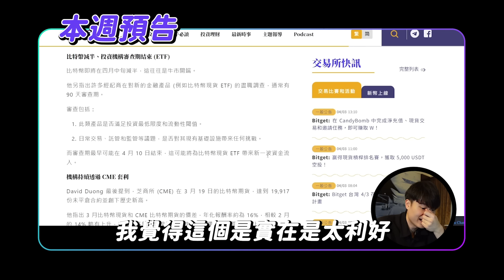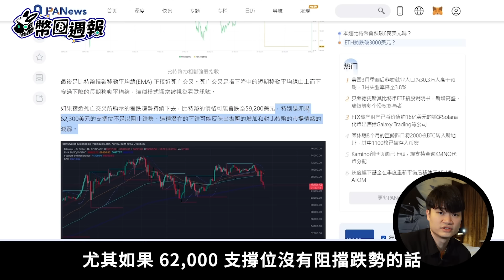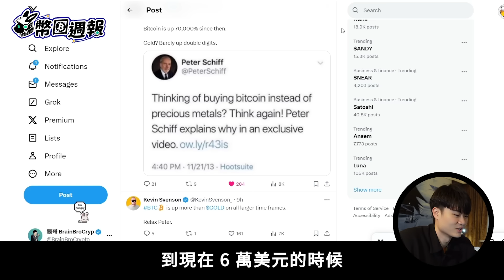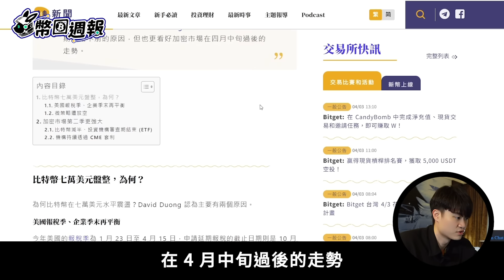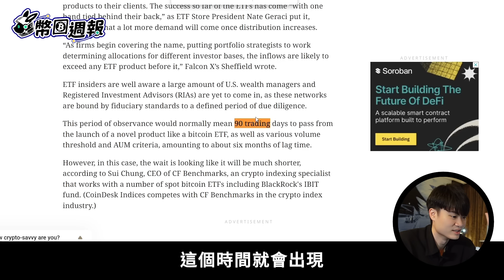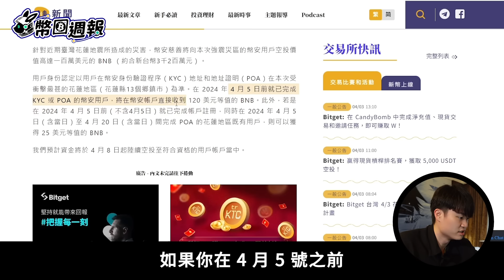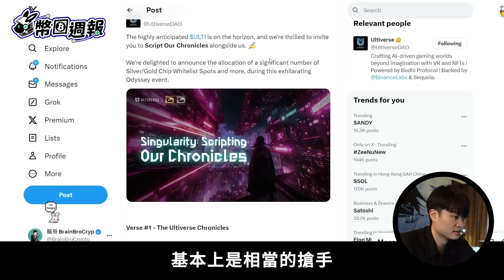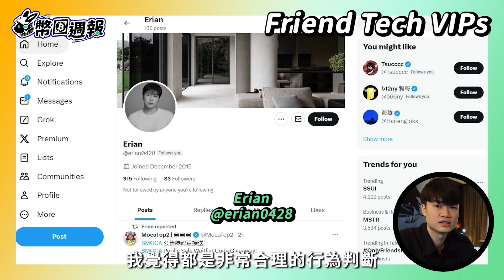幣圈週報 0408｜牛市巨大危機，美國利空浮現！？兩大機構級利多過分低估，我將在這天重倉買進！🤩政府採用 ETH 生態技術！幣安、Bitget 空投活動繼續加開／香港幣圈盛會預告／天佑花蓮，天佑台灣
從 7 萬美元只花兩天又跌到 65 K，許多分析師擔憂比特幣往下守不住 6 萬關口，總經面、技術指標都有利空出現，但這兩個新聞背後帶有的利多含意真的太被低估了.　此外這週幣安、Bitget 空投都有（老朋友了），我還在香港遇到一個幣安投資的大型項目近期有很值得參與的活動，還有 5 月又有香港比特幣峰會，以及最後我要大膽預告我的加倉計畫！(不構成投資建議)

本週前瞻焦點 (有點多)：
✅限量名額實體課程
《ETF 狂牛來襲，轉戰幣圈的股票基金操盤人，後市怎麼操作?》
講師：呢喃貓投資 x上億資產操盤手 x 首席研究員 6A
時間：4/1７ (三) 19:00
地點：台北
費用：０元
2024 年美國政府通過比特幣現貨 ETF，各大機構資金湧入加密市場，時逢比特幣減半行情，狂牛來臨將如何把握？
本課程專為想瞭解 2024 年如何入門加密貨幣投資的新手設計，由前股票基金操盤手，分享從傳統證券市場轉戰幣圈的原因，並教學員如何避免常見的賠錢踩雷誤區，帶領學員把握加密貨幣的時代紅利與投資機會。

新手課程早鳥優惠期
《投資加密貨幣，懂這些就夠了！從新手到穩健獲利的全方位幣圈入門課》
早鳥價好評延長， 30 堂不到 220 USDT... 😭😭😭
講師：腦哥
可以再折扣 300 台幣!

✅幣安領投 Ultiverse 早期拿獎資訊
任務： 4/18 前完成指定內容即可享有 SOUL 積分、$ULTI 代幣、金/銀薪片空投資格！詳情貼文

✅香港比特幣亞洲峰會 Bitcoin Asia 活動資訊
日期: 5 月 8 日~ 5 月 9 日
地點: 香港 啓德郵輪碼頭
👉額外抽獎：本期週報留言區留言任意內容，加上＂我五月想去香港參加 Bitcoin Asia " 字樣，抽三位直接送出售價 199 USD 的峰會門票！

0:55 intro：本週必看
1:51 🍊上週焦點
1:59 比特幣慘跌!?
5:36 今年可能不會降息
9:25 貝萊德更新比特幣ETF招股說明書
12:44 預期 Q2 比特幣 ETF 大量流入
18:38 迷因幣群魔亂舞
20:26 全球政府採用 EVM
21:36 幣安向臺地震災區用戶投一百萬鎂
23:44 Bitget：受災用戶援助計劃

24:07 🍊本週前瞻
24:13 4/5 8:00-4/9 7:59：幣安 ENA 挖礦
25:02 即日起至 4/28：Bitget BWB 空投
25:46 即日起至 4/18：Ultiverse 活動
26:27 4/18-4/19:：Token2049 in Dubai
26:46 5/9-5/10：Bitcoin Asia in HK (抽獎見說明欄)
27:32 機構買賣 ETF 規律
29:43 4/12：APT 大額解鎖
29:51 4/16：APE 大額解鎖

我們都在這！加入免費社群，一起交流學習！

⚫️OKX (全球前二、資產儲備第一) ✅手續費減免 20%

ID: JZYHMQ2